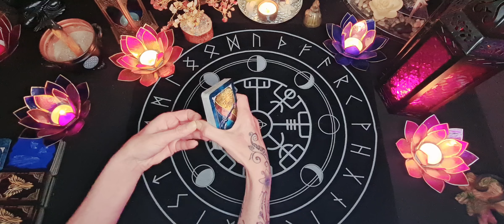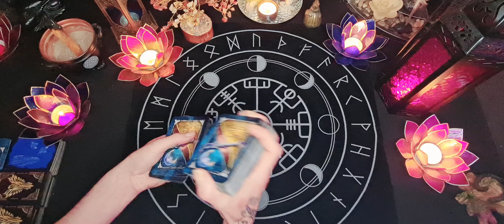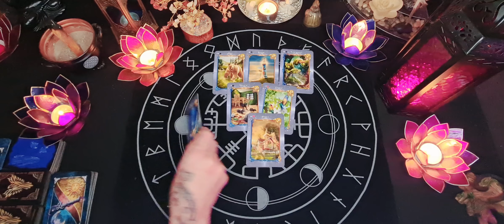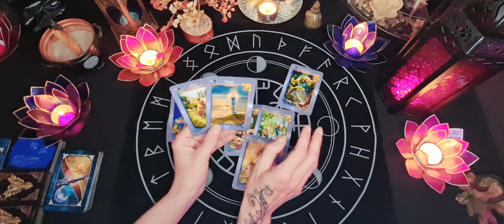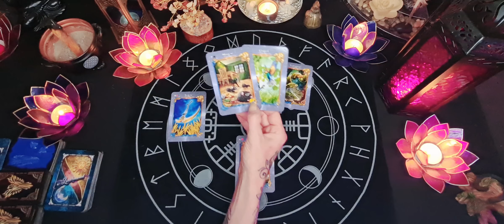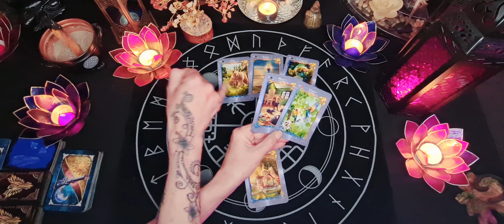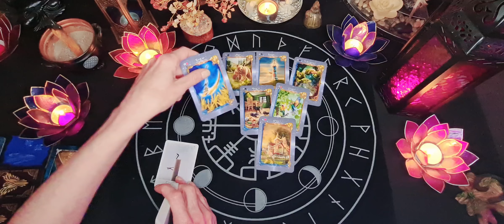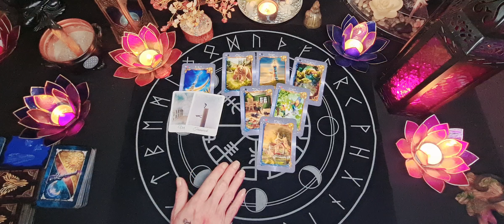Die Ruhe vor dem Sturm!🌩Eine einschneidende Erfahrung kommt auf ihn zu!